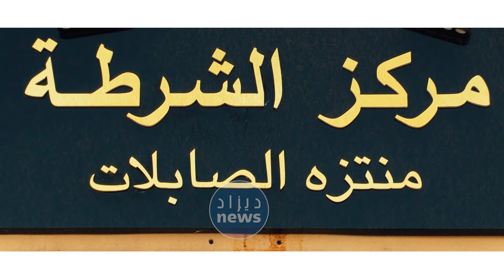شاهدوا... الأمن الوطني يعزز تواجده بمنتزه الصابلات لضمان تأمين المواطنين وممتلكاتهم